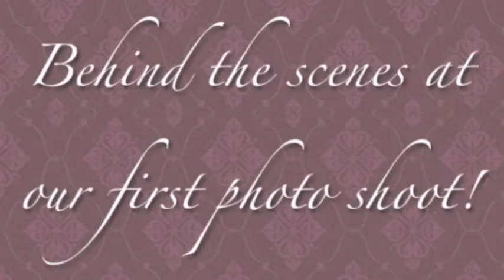Behind the Scenes @ The Petite Shop's 1st Photo Shoot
This is a behind (and in front of?) the scenes montage from our very first photo shoot for ThePetiteShop.com!  Fun was had by all, and we even had some time left at the end to play with the props for our upcoming fairytale campaign - coming soon!